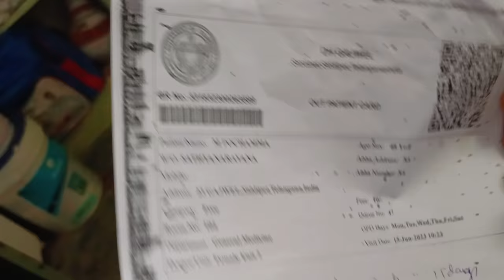ఇలాంటి టైం లో అత్తమ్మ హాస్పిటల్ లో అడ్మిట్ అవుతుంది. 😭😭swapnaswamyvlogs